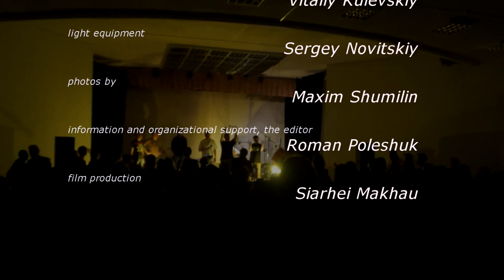PAFNUTIY'S DREAMS (ГРЁЗЫ ПАФНУТИЯ) Минск, Дворец искусств, 28.04.2014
Первый сольный концерт PAFNUTIY'S DREAMS в Минске

Пафнутий Кузюкян - альпийский рог, флюгельгорн, труба, валторна
Роман Тябут - ударные, перкуссия, электроника
Роман Полещук - клавишные
Денис Поречин - клавишные, бас-кларнет
Евгений Рогозин - шумы, электроника
Артем Залесский - ударные, перкуссия, электроника, hhop